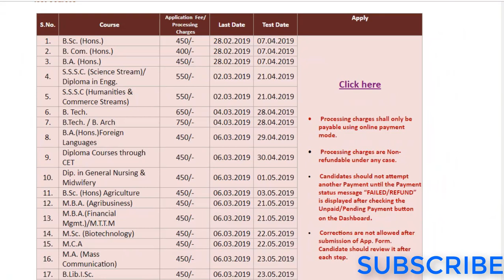#2019 Aligarh Muslim University AMU admission form 2019 aagaye hai sabhi courses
Click on link below to fill form